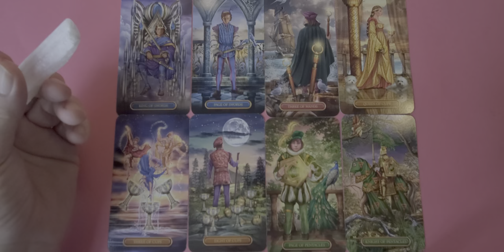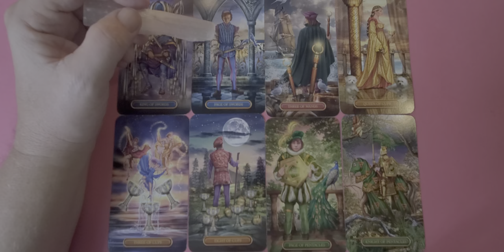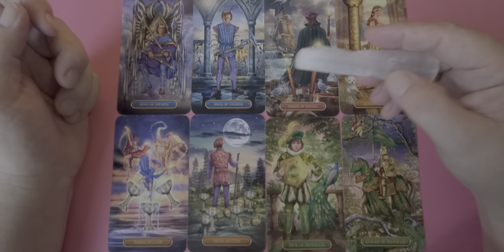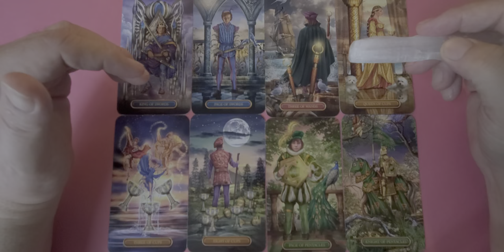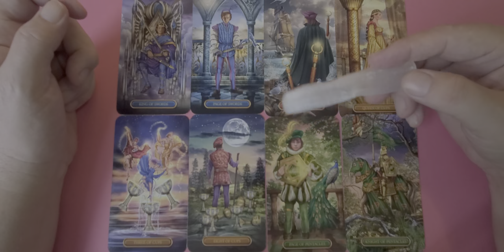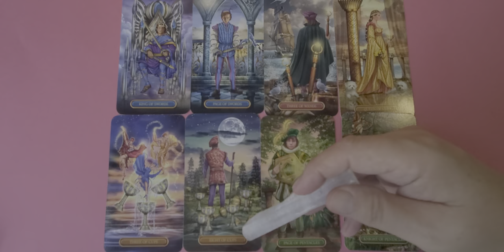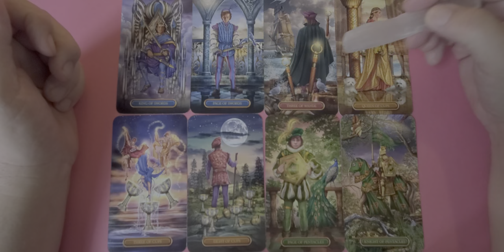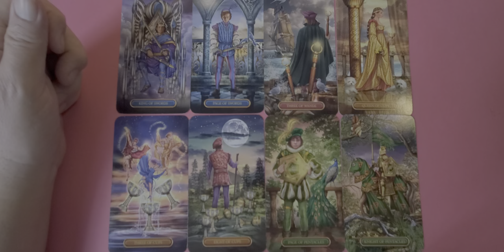Scorpio Singles Always Positive Tarot Read Asking Who Is the Right One for You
Tarot Scorpio Singles February 2022 Meet the Soulmate a love romance & relationship reading for Scorpio Sun, Moon, Rising & Venus energies.